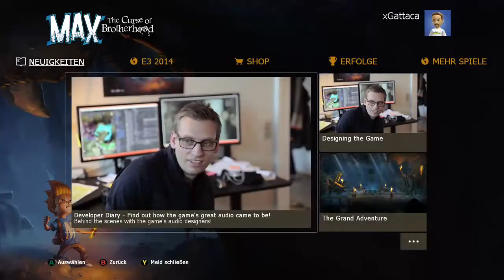xGattaca playing Max: The Curse of Brotherhood Level 2-2 on XboxOne